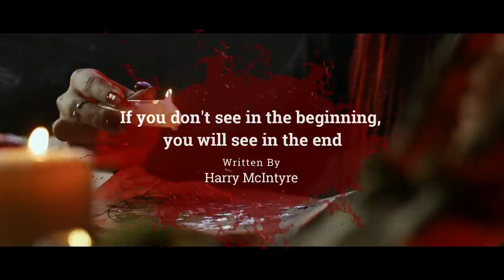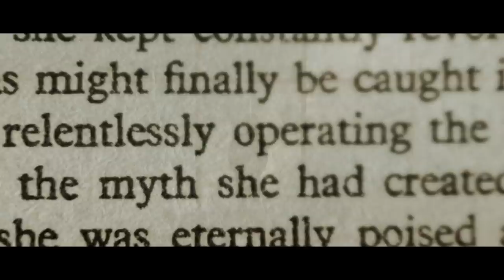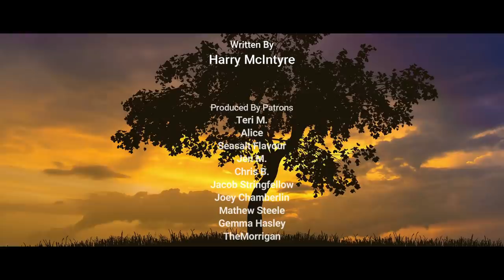"I Cleared People From Their Houses Until The Night I Met A Witch" | Creepypasta | Scary Story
Have you ever met a Witch?

ARTIST:
►Horror Story Thumbnail Art:
Christina P. Myrvold